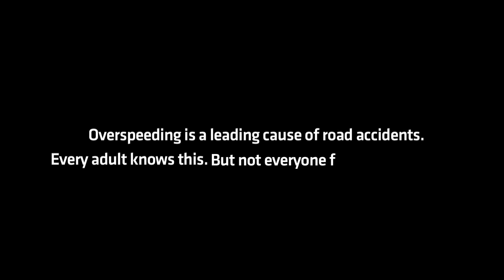CEAT 'Drive Safe Dad' Bobblehead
Over-speeding is the leading cause of road accidents in India. On the occasion of RoadSafetyWeek, we request all the dads to drive slowly and safely!
Get yourself a customised 'Drive Safe Dad' Bobblehead today on Amazon